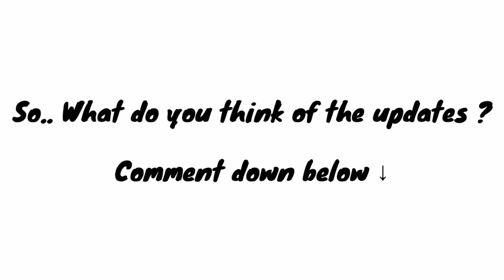Hotel Hideaway UPDATES 2019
I am so grateful for each of you for sharing my content, posting, tagging me, and sending such sweet message.

HAVE A NICE DAY AND HOPE YOU ENJOY THIS VIDEO.